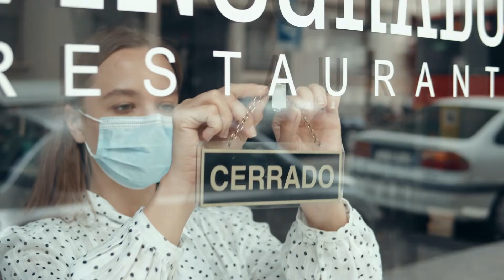June Almeidaren istorioa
Egilea: Cátedra de Cultura Científica de la UPV/EHU

Gidoia eta zuzendaritza: Jose A. Pérez Ledo
Produkzioa: K 2000
Produktorea: Urko Luengo
produktorearen laguntzailea: Olatz Vitorica
Grabaketa eta postprodukzioa: Berde Produkzioak
Lokuzioa: Maribel Legarreta
Soinua: “Early Morning” de Borrtex
Artxiboa: Shutterstock y Archive.org
Argazkia: June Almeida, Joyce Almeidak emana